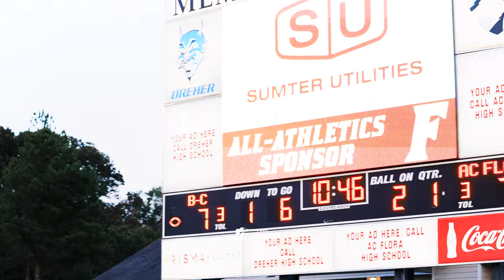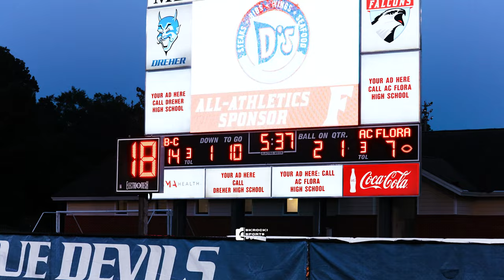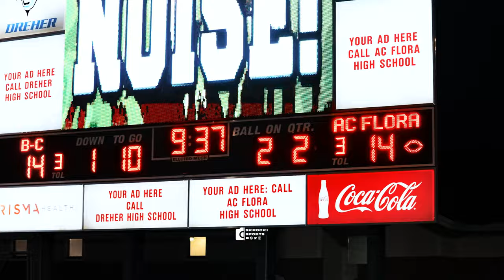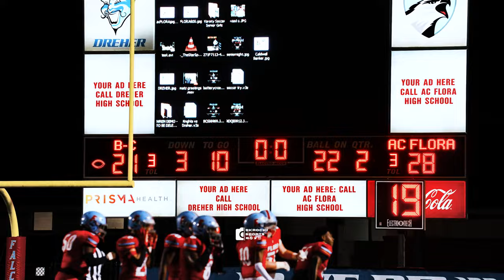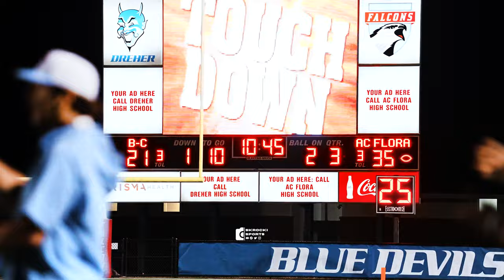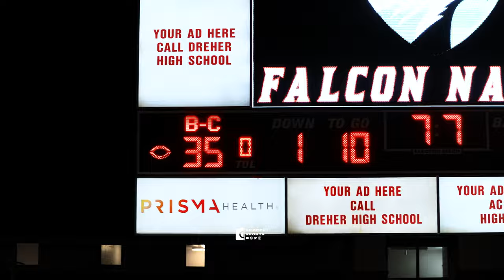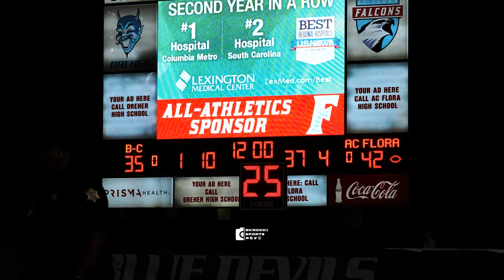#11 BROOKLAND-CAYCE VS. #9 AC FLORA | 3A VS 4A | BATTLE FOR COLUMBIA SOUTH CAROLINA | prod. by Depo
We got a huge cross town match up between Brookland-Cayce and AC Flora where words were said between each other but who will have the last laugh. Beat by Depo On Da Beat and Music provided by OZSOUND.
Channel Check the Full Highlights!

Camera: Sony a7Siii
Wide Lens: Tamron 17-28 f.28
Medium Lens: Tamron 28-75mm f2.8
Portrait Lens: Sony 85mm f1.8
Telephoto/Sports: Sony 70-200mm f2.8